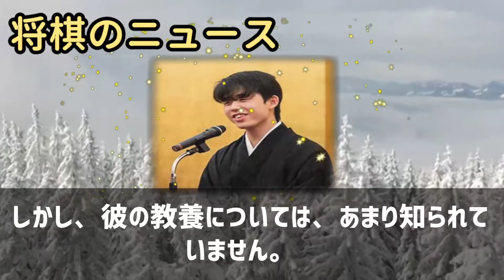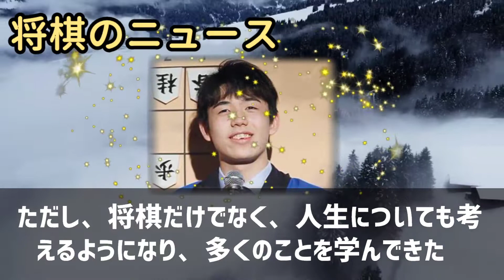驚愕の真実！藤井聡太と佐藤天彦の教養比較将棋界で一世風靡を巻き起こした藤… 海外の反応 260